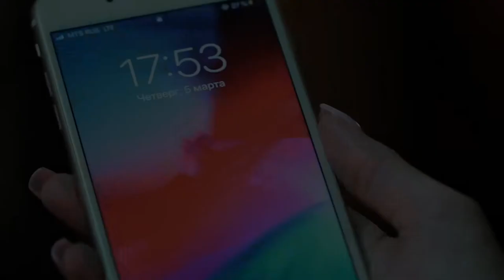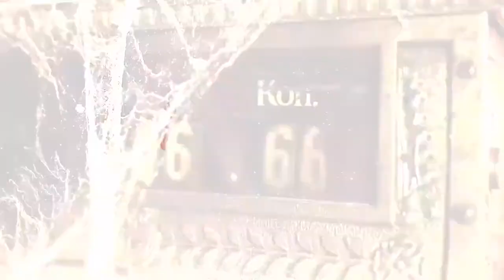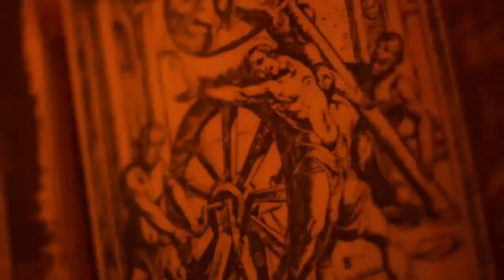ПРОВЕРКА ПСИХИКИ ~ КВЕСТ НА ВЫЖИВАНИЕ ~ ШЕСТЬ НА ЖЕСТЬ ~ Такое 😰 хоть раз в жизни надо пережить!